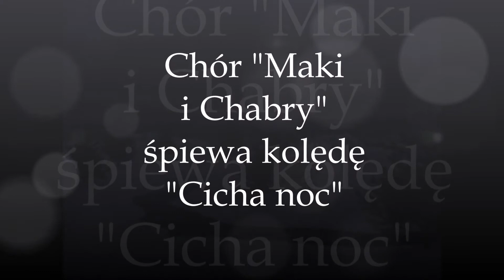"Cicha Noc" - "Stille Nacht". Śpiewa chór "Maki i Chabry".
Zespół wokalny MAKI I CHABRY działa od kwietnia 2014 roku przy Gminnym Centrum Kultury w Gizałkach pod kierunkiem pana Wojciecha Grzeszczaka. Tworzą go członkowie Koła Emerytów, Rencistów i Inwalidów z Gizałek, w którym Przewodniczącą Zarządu jest pani Jadwiga Sołtysiak. Zespół liczy 23 członków:

Nagrania dokonano  w Domu Kultury w Tomicach
w styczniu 2015 r.
Realizacja projekcji audiowizualnej : W.G.